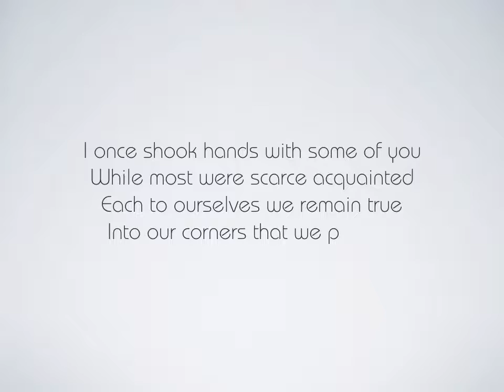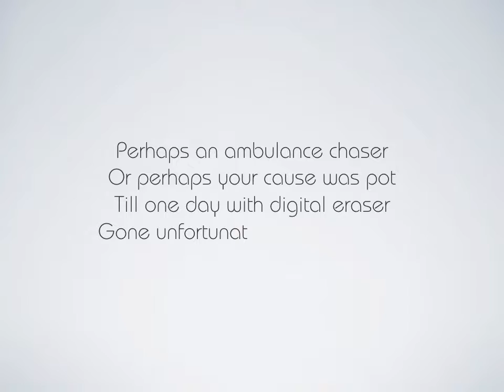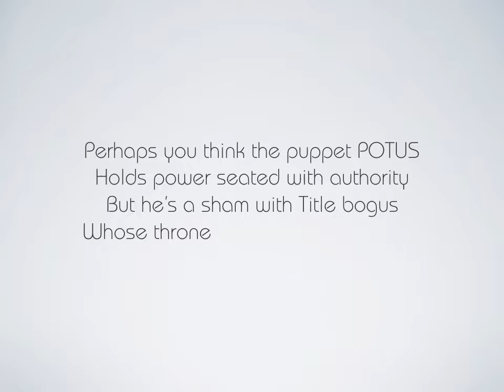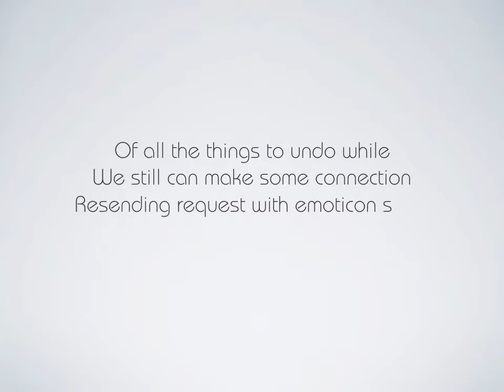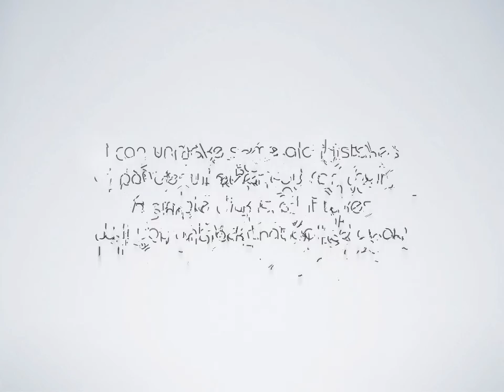Unfriendly Friends (The Fakebook Poem, a.k.a. The Facebook Poem)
I once had a collection of 340 Facebook friends. Most were involved with pot. Dispensaries, and Americans, and utter strangers. I removed about 250, including people I'd known for years if not decades, because I had lost interest in their posts or lack thereof. For many, it would have been kinder to select to no longer receive notifications. For some, political differences and their cognitive dissonance over their unwillingness to confront the brainwash that suckered them -- and they were gone.

I run FB Purity, set to let me know who unfriends me from now on.